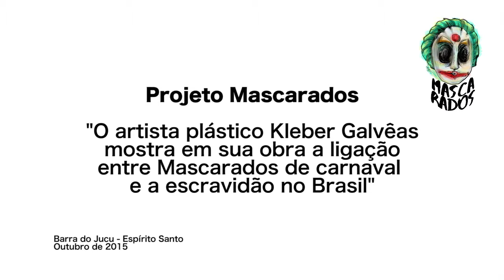Kleber Galvêas conta sobre os mascarados da Barra do Jucu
Em seu Ateliê, na Barra do Jucu (ES), o artista plástico Kleber Galvêas narra seu quadro de mascarados. Antigamente, após a abolição dos escravos, muitas vezes os negros não podiam participar das festas, e por isso se fantasiavam, sem deixar nenhuma parte do corpo a mostra.

Kleber Galvêas é pintor e escritor atuante no Espírito Santo, expôs suas obras por várias cidades do Brasil e do mundo.

::.. Um video de Gustavo Serrate